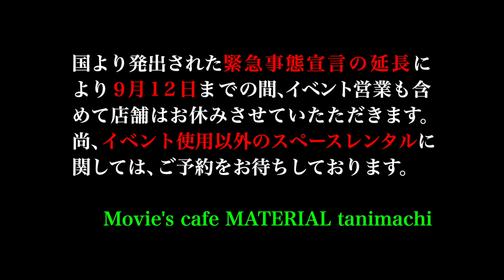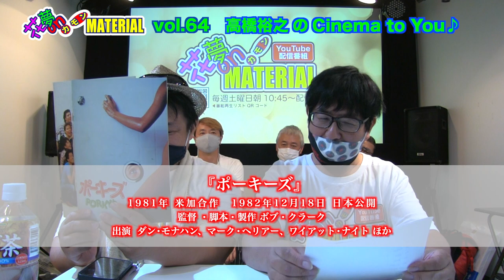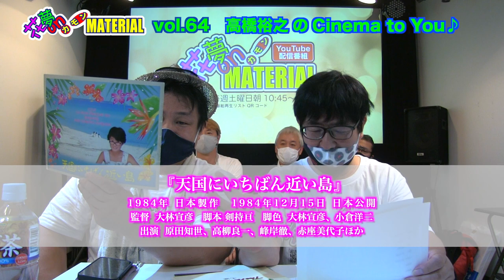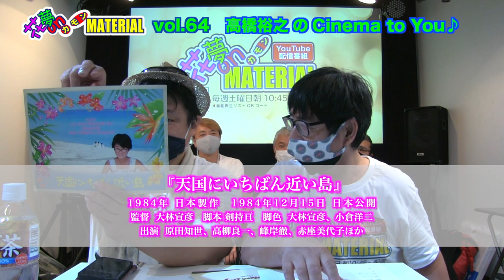和の精神を世界へ発信する和プロジェクトTAISHIのWPT 和セミナーでブレない《志》を学ぼう！花夢on MATERIAL Vol.64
8月21日（土）朝配信分★

和の精神を世界に発信することで平和な世界を実現する❣️
高野山、延暦寺、四天王寺、平安神宮、靖国神社、広島・長崎の平和公園など
海外も含めて様々な施設での平和揮毫の奉納を実現して来た和プロジェクトTAISHI。
その代表・宮本辰彦氏から《和の精神》とは何かについて
直接、具体的に学べる【WPT和セミナー】が8月29日にZOOMで開催されます。
今回のテーマ『志について』何と宮本代表自らプレゼンしてくれています。❣️

夏？にちなんで？『ポーキーズ』と『天国にいちばん近い島』を紹介。
両方旧作なのでレンタル・サブスクなどで